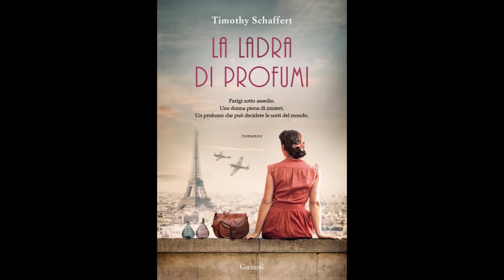LA LADRA DI PROFUMI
Marco Regi prentail libro di Timothy Schaffert